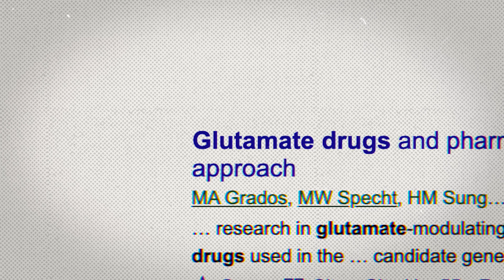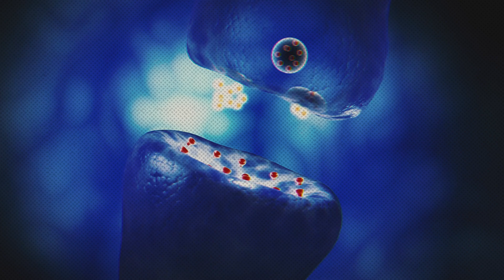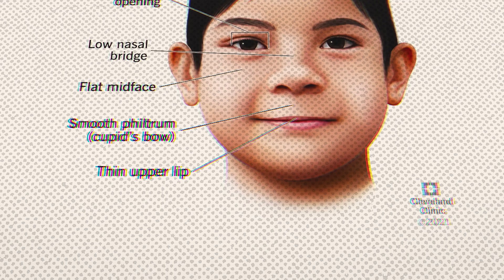Glutamate Surge: How Alcohol Hijacks Your Brain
In today's video I will be sharing the exact process by which alcohol changes your brain! If you're thinking about getting sober then this video is a must watch!

📞 👉🏼 Ready to work with us to gain control of alcohol in as little as 48 hours using our new system (92% success rate) - book a free Roadmap Call with our team

🎥 Want to learn how to control alcohol quickly? Watch a short explainer video that explains how our new, FIRST PRINCIPLES THINKING method has worked for 400+ clients 👉🏼

Timestamps:
00:00 - Intro
01:03 - What is glutamate?
02:51 - Drugs that act on the glutamate system
03:21 - Glutamate and acute alcohol intoxication
05:42 - Chronic drinking and glutamine dysregulation
06:41 - Glutamate activity surges
07:05 - Glutamate and alcohol withdrawal